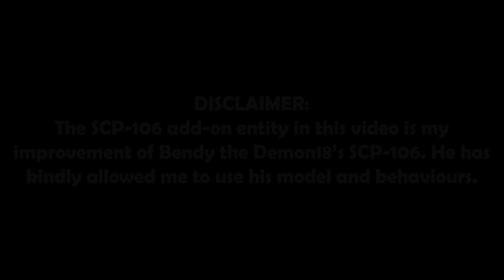SCP-106 Add-on VS Commands! (Minecraft)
Another comparison video on SCP Add-Ons and Commands. This time we look at SCP-106! Tell me which one you like more in the comments down below!

Links:
✔ Resource Pack Sound List (v1.4.1)

If you used any of my content (maps, add-ons, etc.), you must credit me. Show us creators some respect please.
You can credit me by either linking to my MCPEDL map link, by linking to my YouTube channel, or both: